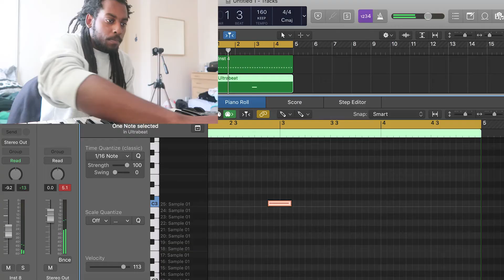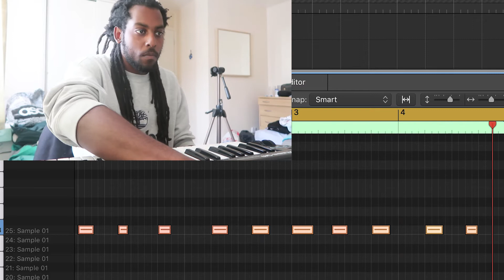How A$AP Rocky - Praise The Lord (Da Shine) WAS MADE in UNDER 2 MINUTES ft Skepta